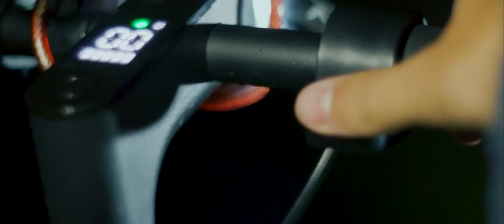The Transaction | Short film by Suleman Hussain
Short film by Suleman Hussain